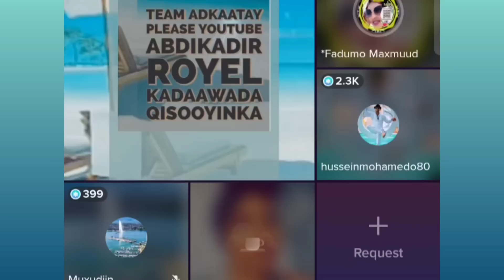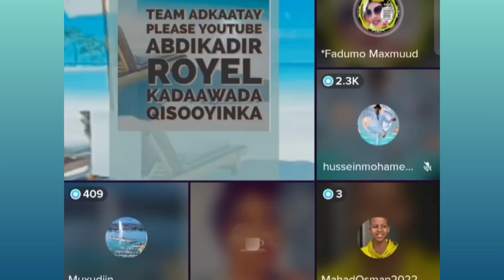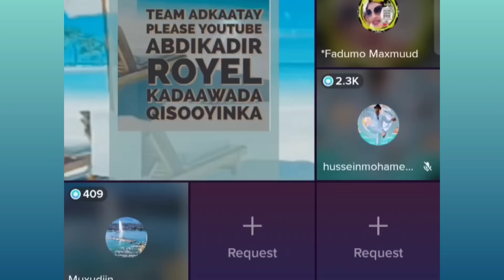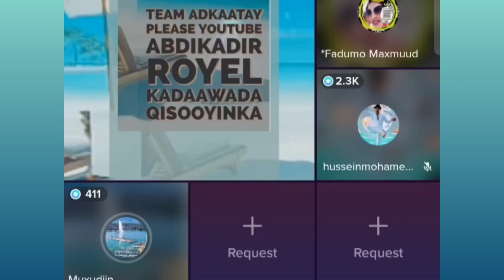Qiso FAADUMO NABSI JACAYL (ILA TALI WIIL FBGA ISKA BARNAY OO I JECEL MISE AABAHAY KUU II DOORAY?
Lii Caato Officiall   @Liibaan Jama  @fahmo fiicaney @Gulledsimba   @SOMÁLIA SUCESSADA   @SULDAAN OFFICIAL   @SADAAM OFFICIAL   @SOCDAAL CHANNEL   @Lamaane Official media @KABARAI CHANNEL @KING YAKI BOY  @lidle yare production @ahmed Amin-topic @sadaam official @astaan @Zaki Bin Xaaji  @Azad Chaiwala  @ASAD HAGIO 27  @LAAKAHA MEDIA PRO  @MAAMA FRANKO @Atarisho badiyo official  @ArimaHeena  @Baaba Jeey  @Haykal Maxamed  @Moohaan Official  @Shiine Culay @fahiimo fiicaney @xuud show  @Adna Channel  @Kamaal Abdul  @Qurux Ku Dhiigle  @HOOBAAN MEDIA  @Marish Beauty channel  @Dirisle Abdi  @King Ck Films & Vlogs  @NUURDIIN KL  @SIR IYO CAAD  @Xiisaha Wararka  @Zaki honest Official  @Faatax Faarax Shire  @Faadil @xerta sheekha dumdum  @Farxiya Fiska  @Waqal WStudío  @Shuushuu Official  @Samiha khaliil  @XOGTEENA  @Dj Amiid Official  @ASAD HAGIO 27 @Dahir Alasow @Shiine Culay @Ayub Kaarlo @Baaba Jeey @Dirisle Abdi @ArimaHeena @Waqal WStudío @Zaki honest Official @HAADI MEDIA @waridaad TV @HAMAR ADE TV @LAAKAHA MEDIA PRO @HAl-ABUUR CAWIL Bile @Mohamed Buskut Official @GEEDI SHOW @SIR IYO CAAD @SOBANDHIGE MEDIA @ISMADIIDO ENT. @GEEDI SHOW @XAQSOOR TV @Adnan Model Official @Saxaaf Channel @Haykal Maxamed @Malyun Ali @Adna Channel  @Boqorada Stylka Official @Marish Bauty channel @Samiha khaliil @Qays Qeyser @Ilkacase Qays @IFRAH QALIIF @Qurux Ku Dhiigle @Amin Tube @Hodan Abdirahman Official ♫  @HAWRAAR MUSIC PRODUCTION @Hodan Online @Guri Barwaaqo Tv @Zaki Bin Xaaji @Dhakhtar Channel @Hosow Pro @DHIIQADA TIK-TOK @QOORGAAB QAYBTII @Hor Usocod Media @naciimo jookar @Real Enjoa @King Ck Films & Vlogs @Faadil dumdum @Abeera Cade @King Ceyda  @Astaan @Maslax Mideeye  @Ayaaniita Official  @Qurux Ku Dhiigle  @HORUFADHI TV  @MUNASAR MAXAMED @RAYAAN BAJAAJ OFFICIAL  @XABWAAS  @Abdifatah Boodhari  @Ganga PUBG  @Dahabka Channel